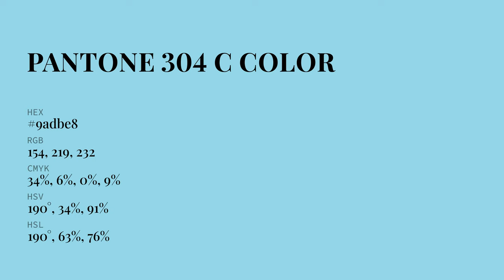color 9adbe8 hex color - Blue color - Warm color 9adbe8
What color is ? 9adbe8 hex color - Blue color - Warm color 9adbe8

Hex 9adbe8 Color Code is also known as color.

Hex 9adbe8 Color code in RGB color code model is created after adding 60.39% red color, 85.88% green color and 90.98% blue color.
Hex 9adbe8 Color code in CMYK color (process color) code model is generated after subtraction of 33% cyan, 5% magenta, 0% yellow and 9% black.